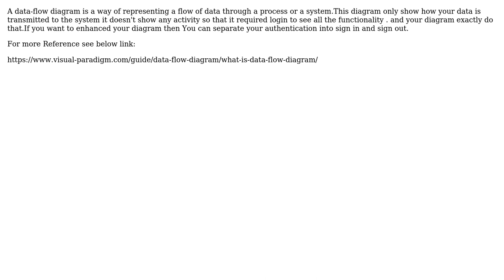Software Engineering: Data flow diagram with login (2 Solutions!!)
Software Engineering: Data flow diagram with login

With thanks & praise to God, and with thanks to the many people who have made this project possible! | Content (except music & images) licensed under CC BY-SA | Music | Images & others | With thanks to user RalpawTato user Mickey Mouse user DepressedDaniel user cngzz1 and the Stack Exchange Network Trademarks are property of their respective owners. You are responsible for your own actions.